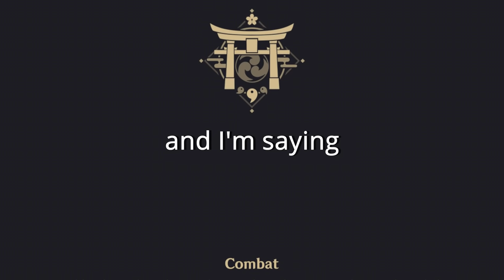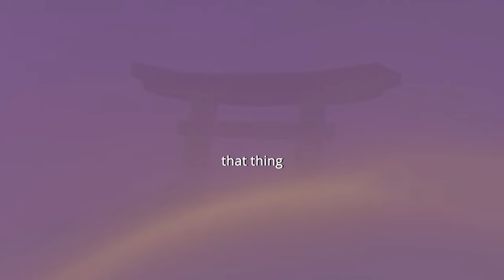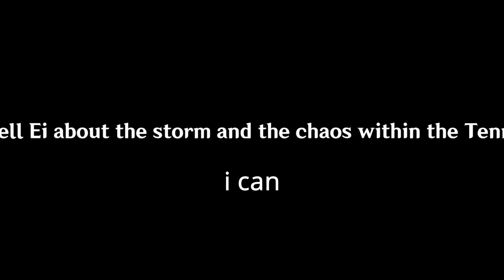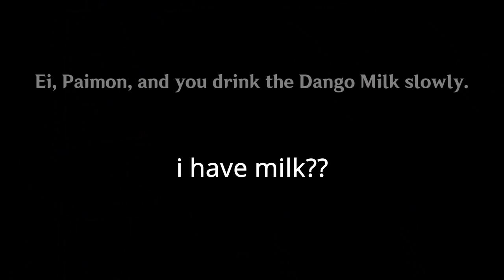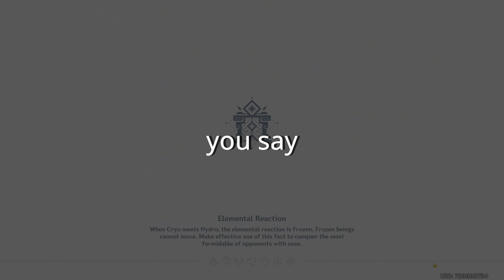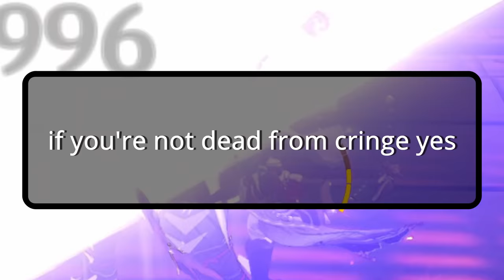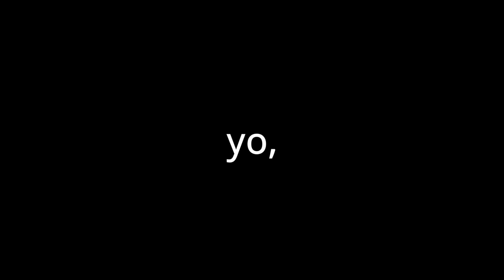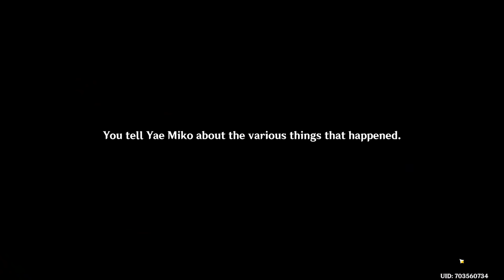becoming besties with baal (well, ei - genshin impact)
Hey there!

welcome to Ei's story quest! or Raiden Shogun, as the non-besties call her, I even get to call her Egg, because we're close like that.

hope you're all well and ready to enjoy another pretty long episode of hanging out with the main characters of the story!

also wanted to thank you for 90k subs!! my god, no idea what to do to celebrate, you guys give me so little time between milestones...

i love yae and I love ei, not much else to say - can't wait to see what the future holds for us as far as story missions go!

I still have Eula/Yoimiya/Ayaka stories on the side as well, need to edit them and eventually will upload them so no worries! Also still working on Yoi mains, idiots of inazuma and raiden mains - LOTS of stuff to do!

And finally I've been streaming on twitch, come say hi if you want!